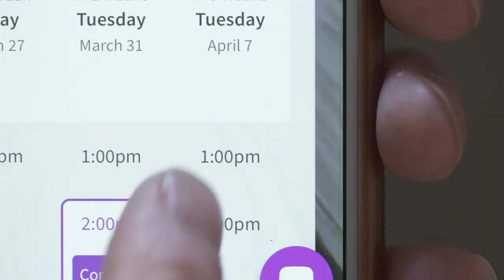Dr. Crumb’s School for Disobedient Pets - Trailer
Adventure Lab's first VR title Dr. Crumb’s School for Disobedient Pets is a multiplayer escape room with a twist, it has a live host playing the villain.

Supporting Oculus Quest, the experience arrives on 22nd May.